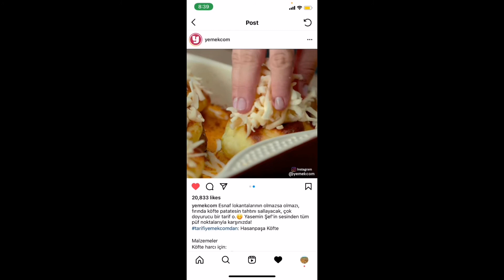Meat /potato /vegetables /cheese